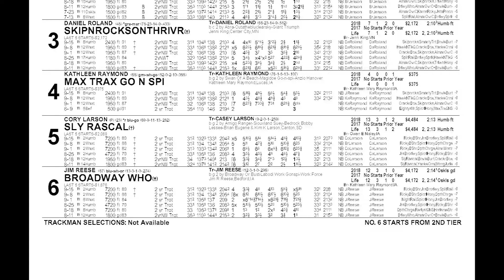September 22 2018 Humboldt Race Eleven